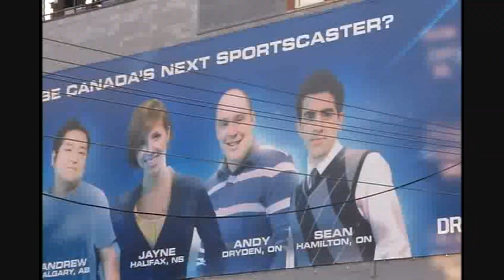The Andy Tyler Moore Show (opening)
Here's a fun little vid we shot the other day in downtown Toronto!